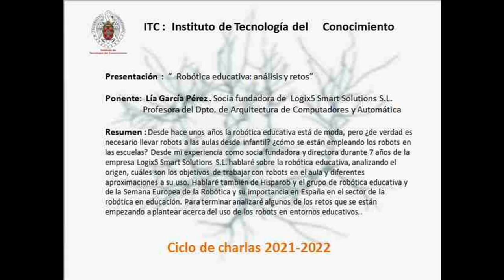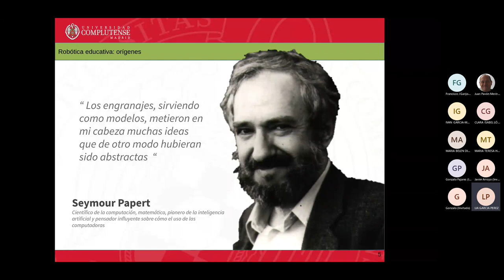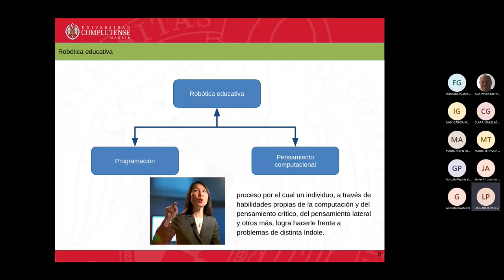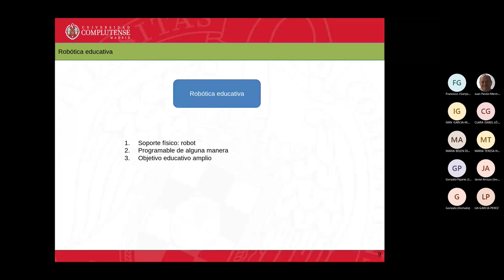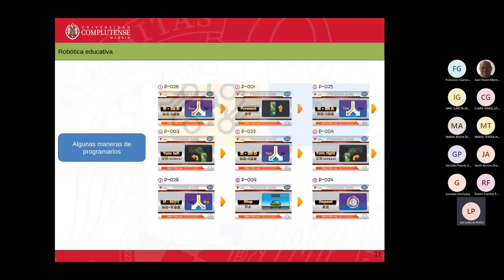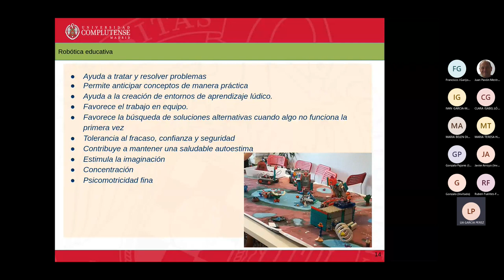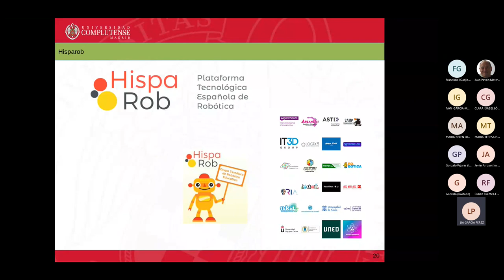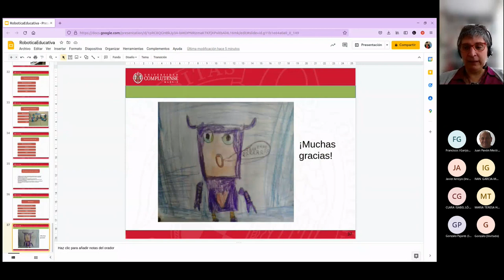“ Robótica educativa: análisis y retos”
Desde hace unos años la robótica educativa está de moda, pero ¿de verdad es necesario llevar robots a las aulas desde infantil? ¿cómo se están empleando los robots en las escuelas? Desde mi experiencia como socia fundadora y directora durante 7 años de la empresa Logix5 Smart Solutions S.L. hablaré sobre la robótica educativa, analizando el origen, cuáles son los objetivos de trabajar con robots en el aula y diferentes aproximaciones a su uso. Hablaré también de Hisparob y el grupo de robótica educativa y de la Semana Europea de la Robótica y su importancia en España en el sector de la robótica en educación. Para terminar analizaré algunos de los retos que se están empezando a plantear acerca del uso de los robots en entornos educativos